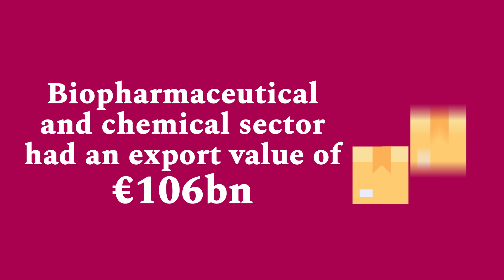University of Galway - BSc Biopharmaceutical Chemistry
BSc Biopharmaceutical Chemistry is the study of biomolecules and their applications as therapeutic medicine, and it is a multidisciplinary subject that combines areas of chemistry and biology.

Offering hands-on research projects and valuable work placement opportunities, this programme equips students with the expertise required for success in the field.

Niamh Connaughton, Stephen Cafferky, and Ciaran McGrory discuss Biopharmaceutical Chemistry.